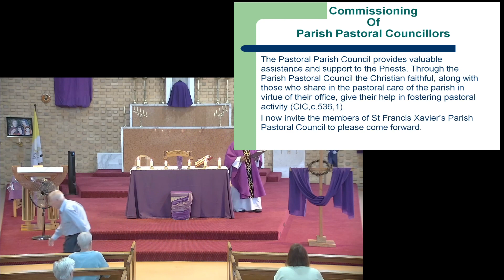Vigil Mass 04/03/2023, 2nd Lent, Yr A, SFX, CD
Second Sunday of Lent, Year 'A'
 "This is my, the beloved, Listen to Him"
Celebrated by Fr Jude